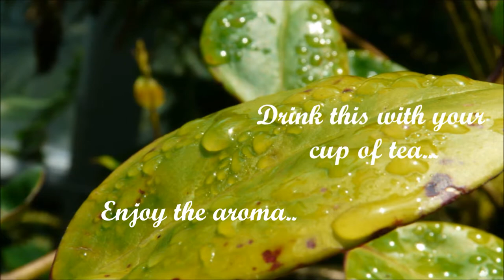One Cup Of Tea - Prozano Productions (Original Music)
Too many tasks to handle? Take a break! Drink this with your cup of tea and enjoy the aroma...
太多的任务来处理？休息一会！喝一杯茶，听这首歌，享受香气...

The long awaited Song, One Cup Of Tea (Extended version) is finally here!
That was four months after releasing the short version. Basically the song was repeated twice so you guys can fully enjoy this instrumental. Hope you guys like it. And don't forget to drink this with your cup of tea/coffee!

Pictures from Botanic Gardens, Singapore

Prozano Productions aims to create music instrumentals to negate, inspire, motivate and enliven our (generally) too busy lives.

Prozano Production's music are composed specially to suit the stressed, tired, leaden, down or even the enlightened, energetic, light-hearted, leisure-like, passive - all types of emotions in your current state of mind. Through our music, we also hope to provide you a refuge from the hustle and bustle of your everyday routine.

Complete with quality photographs taken by ourselves and occasionally from our friendly collaborates, our music typically can be used while you're studying, working, sleeping, concentrating, pondering, reflecting, or simply for enjoyment. Music enthusiasts recommend that it be used after exercising, when reading, chilling out, after a mentally exhausting task, after work, and during travels. The possibilities are endless; it is up to your creativity how you would use them.

If you are living in a slow-paced, happy life, Prozano's music would complement you. If you yearn for it, we would like to give you a taste of such lifestyle. Therefore, we offer you our music for your personal use at no cost! Downloadable in our website. With your support, we would be able to produce more of such inspirational, calming or fun tunes for all to enjoy!